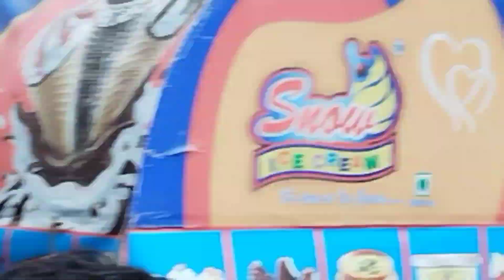Jale Moharram 2022 Khan Mohalla Part 1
Apne Bhai ko saport karo aese hi interesting video Lata rahunga

@DEWONCHAR ARIF